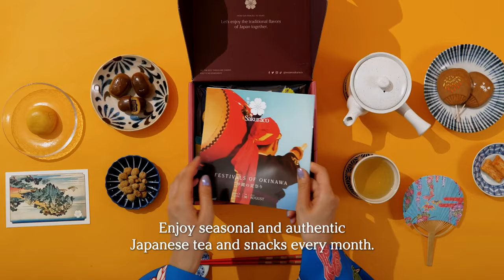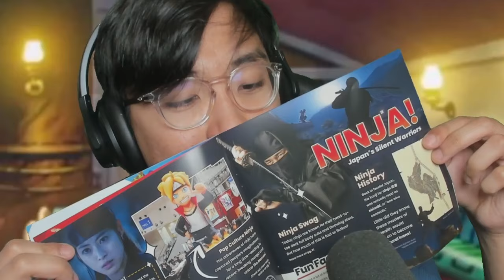THIS ISN'T HAPPENING... I AM COMPLETELY SHOCKED- | Episode 22 | Mushoku Tensei Season 2 REACTION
00:00 Intro
01:31 Round 1
04:10 Round 2
05:41 The Incident
08:33 Episode Discussion + Ending Review
IMPORTANT !!!
- harissm

✨ Zkstur✨Grumbledorp
✨TheYoAsakura✨Samson Lau
✨xXRAVENKINGXx